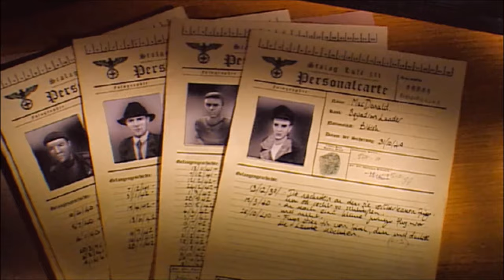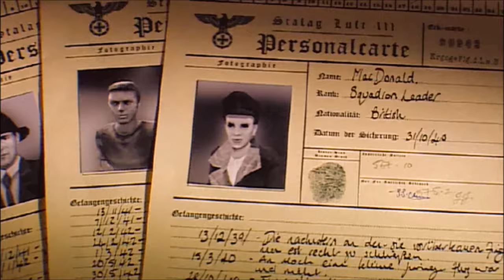The Great Escape Game Full Movie (HD)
The Great Escape Full Game Movie!

Based on real events from the movie